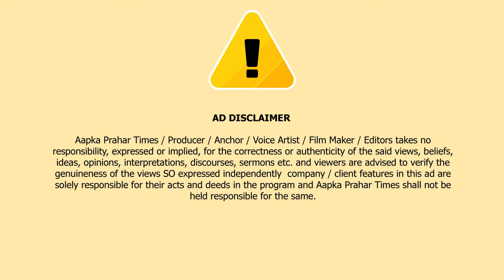नए साल पर रेव पार्टी,पुलिस की छापेमारी,100 ज्यादा लोग गिरफ्तार || Islamuddin Khan || Prahar Times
नए साल पर रेव पार्टी,पुलिस की छापेमारी,100 ज्यादा लोग गिरफ्तार || Islamuddin Khan